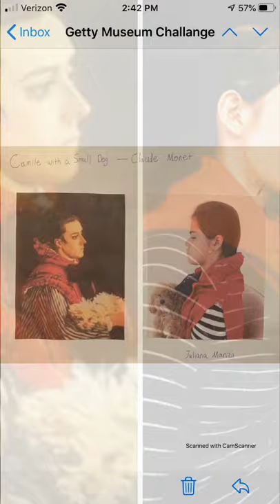Getty Museum Challenge Project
Mrs. Mesa asked Annunciation's Jr. High students to take on the Getty Museum Challenge to recreate famous artworks using things they could find around the house. Here are the amazing results!